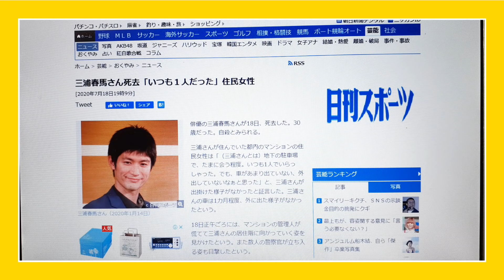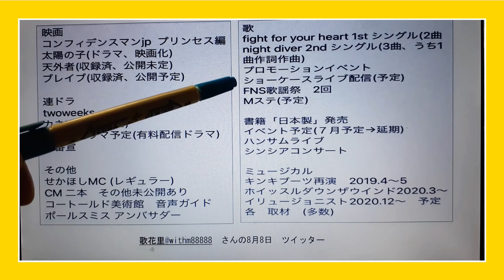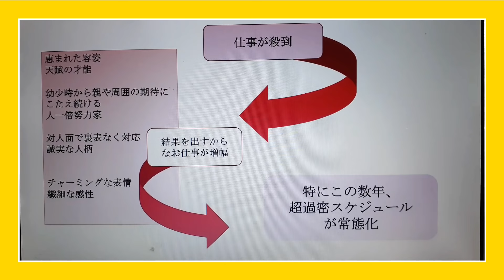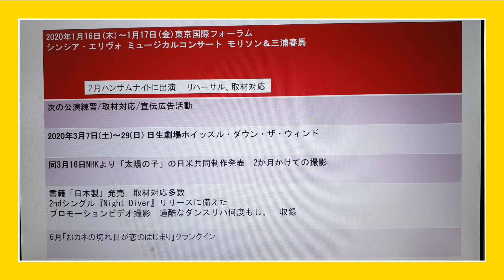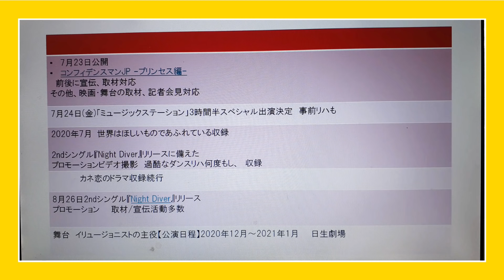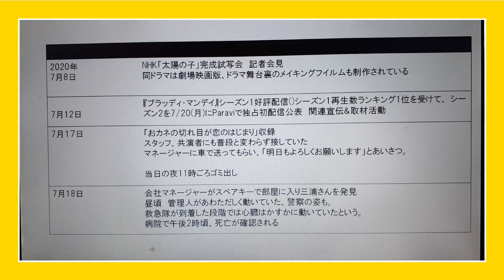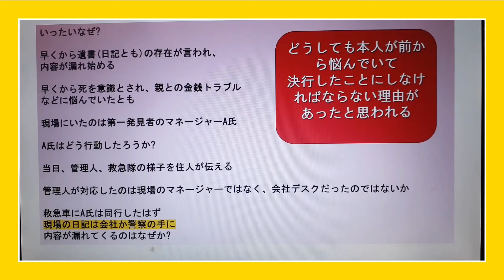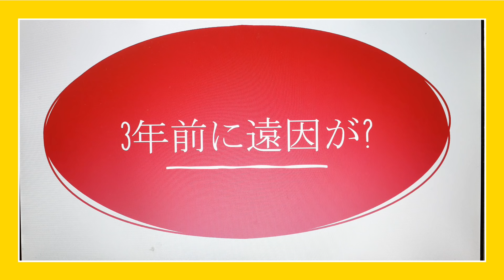経済都市伝説「追悼 三浦春馬さん エンタメ企業アミューズ 前半」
視点を変えれば、新しい世界が広がります！」株式経済の不穏な兆候、不可思議な動き。まったく別な視点からのぞき込むことでその謎が解けていく！経済の謎に迫る本格ミステリー！

動画中の三浦春馬さんのスケジュール表と照らし合わせてキンキーブーツの舞台が2016年と2019年に入るとどんなに過酷な日々だったか、と推察します。
命を削って頑張っていたんだね。春馬さん!

経済株式評論家、特定非営利活動法人 日本IRプランナーズ理事長。
大阪府大阪市出身の経済株式評論家、テクニカル分析家、コメンテーター。一級FP技能士(国家資格)、日本FP協会上級資格CFP、CIRP、国際テクニカルアナリスト連盟で世界初の女性タイトル認定者として
ディプロマインインターナショナルテクニカルアナリシス(MFTA)取得。
ラジオたんぱの個人投資家のための経済情報番組「レディース投資サロン」木曜担当キャスターに就任以後、日経ラジオ社で経済情報番組のメインキャスターを13年間務める。2004年～2010年にかけイー・ウーマンオブ・ザ・イヤー議長部門賞受賞を合計6回受賞。
特定非営利活動法人　日本IRプランナーズ協会で「個人投資家のための企業IR研究会」座長、　2016年、同協会理事長就任。
東京、名古屋などの取引所、民間企業や金融機関、新聞社、自治体、各種商工団体等の主催する講演会、セミナー、研修等の講師を務める。

通常日には「日刊　木村佳子」に当たる#木村佳子の気になる銘柄　動画配信